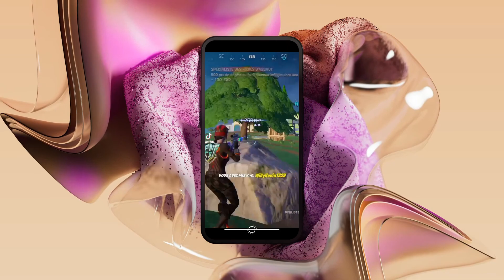Je joue avec un autre youtubeur (ft.@oxydam )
Game avec oxy
Sa chaine youtube @oxydam